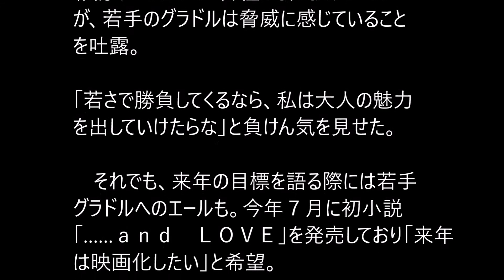杉原杏璃 ライバルは20代グラドル全員